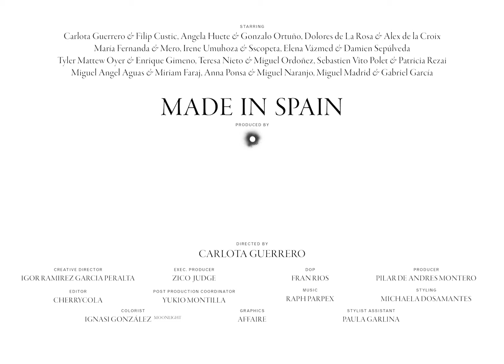MADE IN SPAIN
Reparto
Carlota Guerrero & Filip Custic, Angela Huete & Gonzalo Ortuño, Dolores de La Rosa & Alex de la Croix, María Fernanda & Mero, Irene Umuhoza & Sscopeta, Elena Vazmed & Damien Sepúlveda, Tyler Matthew Oyer & Enrique Gimeno, Teresa Nieto & Miguel Ordoñez, Sebastien Vito Polet & Patricia Rezai, Miguel Ángel Aguas & Miriam Faraj, Anna Ponsa & Miguel Naranjo, Miguel Madrid & Gabriel García

Dirigido por: Carlota Guerrero
Director Creativo: Igor Ramírez García-Peralta
Productor Ejecutivo: Zico Judge
Director de Fotografía: Fran Rios
Productor: Pilar Andrés Monteros
Editor: Cherrycola
Coordinador de Post Producción: Yukio Montilla
Estilista: Michaela Dosamantes
Colorista: Ignasi González (Moonlight)
Gráficos: Affaire
Asistente de Estilismo: Paula Garlina

Directed by Carlota Guerrero
Creative director: Igor Ramírez García-Peralta
Executive producer: Zico Judge
DOP: Fran Rios
Producer: Pilar Andrés Monteros
Editor: Cherrycola
Post production coordinator: Yukio Montilla
Styling: Michaela Dosamantes
Colorist: Ignasi González (Moonlight)
Graphics: Affaire
Stylist assistant: Paula Garlina